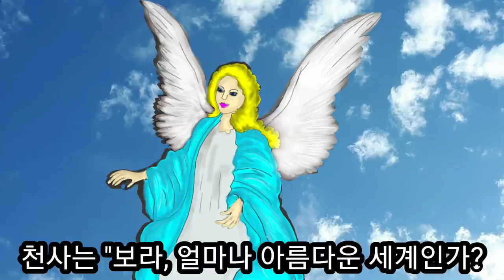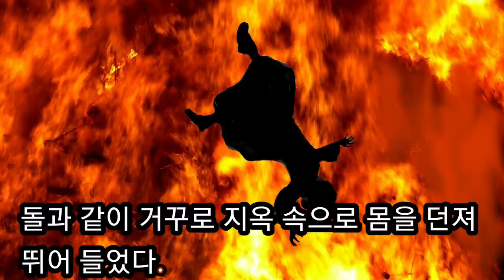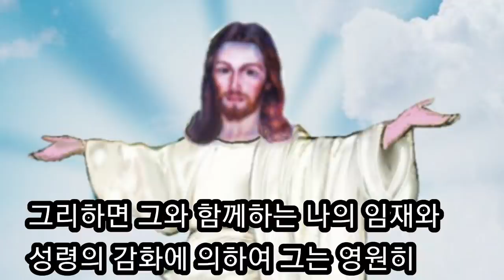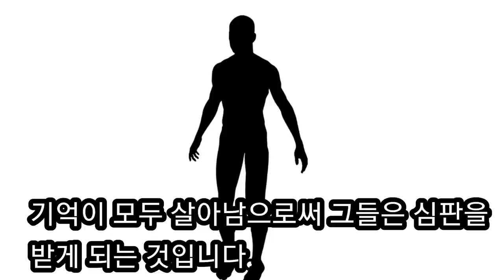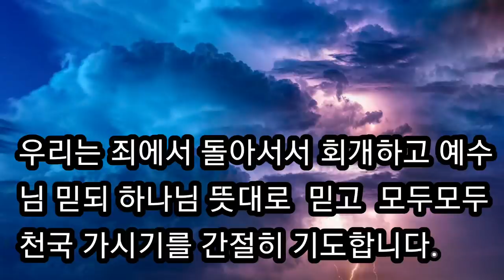썬다 싱 입신 간증 (5) 악인이 천국에 가면 어떻게 되나?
썬다 싱 입신 간증으로 악인이 허락되어 천국에 들어간 때 일어나는 중요한 간증임.